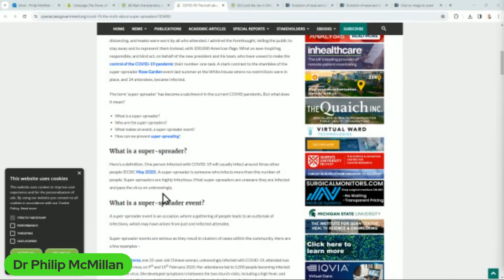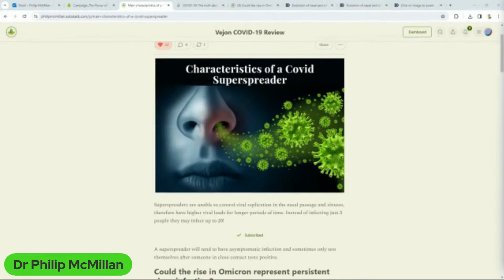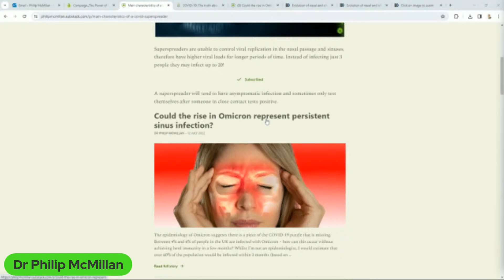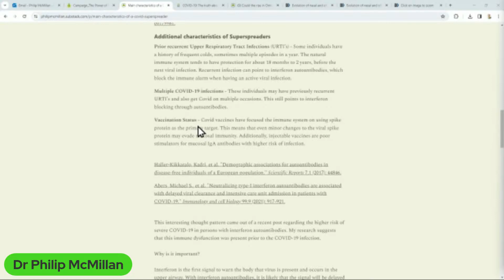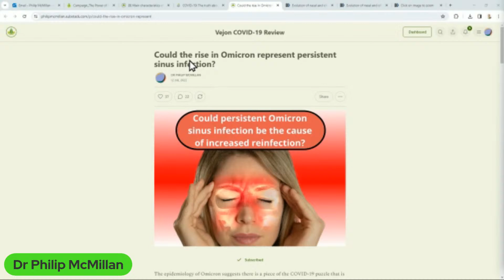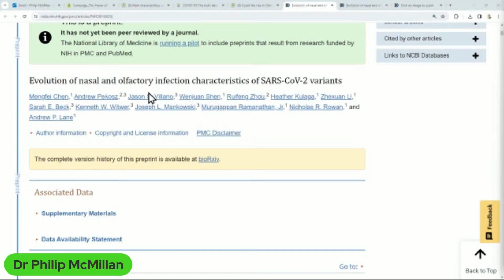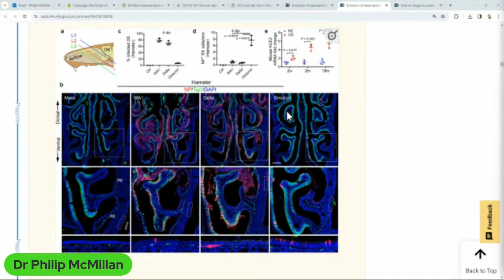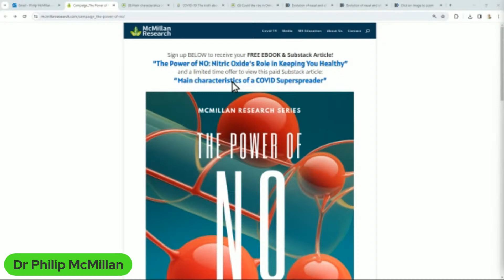Characteristics of a Covid Superspreader - Could you be one?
We are pleased to provide our community with a preprint version of "The Power of NO: Nitric Oxide's Role in Keeping You Healthy." This initiative is part of our ongoing commitment to educate and engage our audience.

A deficiency in nitric oxide is linked to several health issues, including heart disease, diabetes, and erectile dysfunction.

We value your feedback and invite you to share your thoughts on how we can further improve this book. Our goal, both with this publication and those to follow, is to demystify medical science, making it accessible and easy to understand for everyone. By deepening our understanding of bodily functions and the key components of optimal health, we can increase our confidence, improve our decision-making, and mitigate concerns regarding future pandemics.

Timecodes
0:00 Intro
0:21 Unveiling the Traits of Highly Contagious Individuals in the Context of COVID-19
3:46 Understanding the significant disease presentation of Covid-19 and the characteristics of super spreaders.
7:15 Factors contributing to potential Covid superspreaders and the role of nitric oxide in preventing spread.
11:25 Omicron variant targets respiratory cells instead of olfactory region, potentially explaining false negatives.
14:39 Potential impact of humming on virus spread and population health.